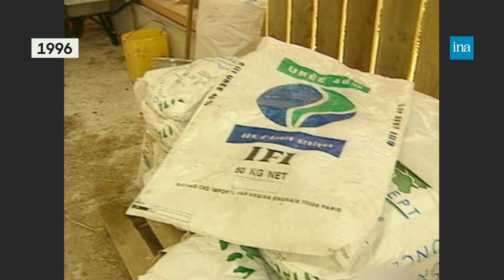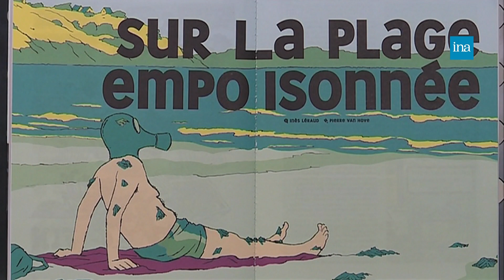Marées vertes : un fléau tenace sur les côtes bretonnes | Franceinfo INA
Le problème est désormais récurrent sur les côtes bretonnes, cette année encore, les algues vertes prolifèrent. Une marée verte, comme cela est observé à chaque printemps depuis les années 1960. Alors que la Cour des comptes pointe l’inefficacité des plans gouvernementaux, nous vous proposons de revenir sur ce problème ancien.